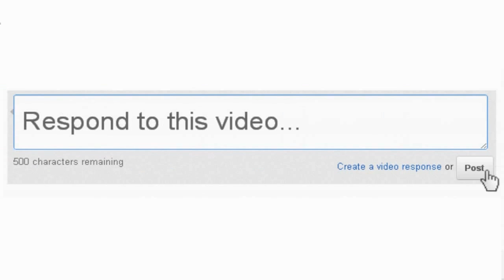[Part 50] Let's Play Minecraft - The Grand Tour!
ReNDoG takes his new Viewers and Subs on a Grand Tour of his Epic World!

Overlay and endscreen art by MudDog

RENDOG'S YOUTUBE CREATOR STUDIO:

Hardware:

Razer Deathstalker Expert Gaming Keyboard
Razer DeathAdder 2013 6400 DPI Gaming Mouse
Razer Megalodon 7.1 Surround Sound Headset
Sennheiser HD 202 Headset
Asus P8Z77-V DELUXE Ivy Bridge Motherboard
Asus VG278HE 27" TRUE 144hz 3D Widescreen LED Monitor
Acer s271HL 27" Monitor
4TB Harddrive (Storage + Applications)
2TB Harddrive (Windows installation)
16GB RAM

Software:

OS: Windows 10 64bit
Video recording: Dxtory, Nvidia Shadowplay
Audo recording: Audacity
Editing: Sony Vegas Pro 13
Design: Adobe Photoshop 64bit